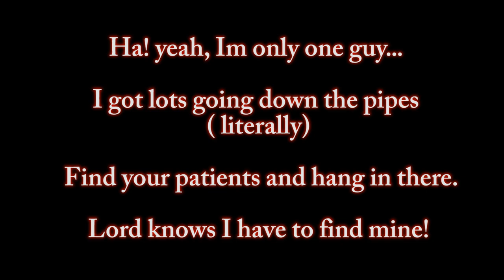Really... How Do I Get Anything Done!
Well guys, i got a lot going on, and this is just a side note not to forget i also have this. :)

~Russ